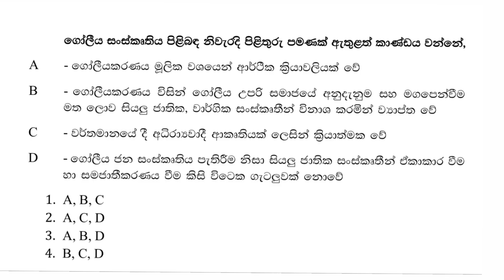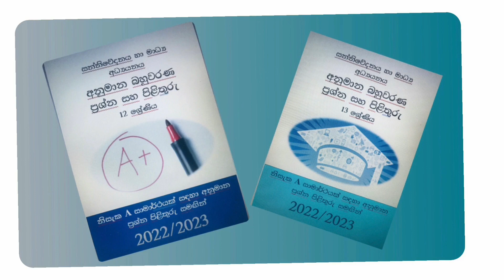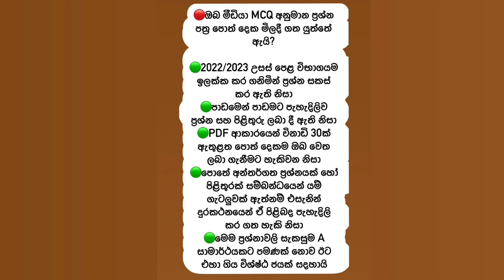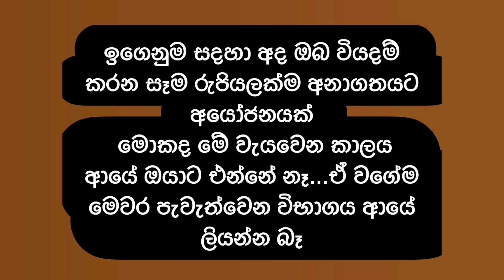A/L මීඩියා අනුමාන බහුවරණ ප්‍රශ්න හා පිළිතුරු/ A/L media MCQ